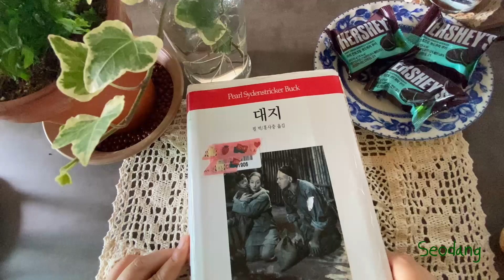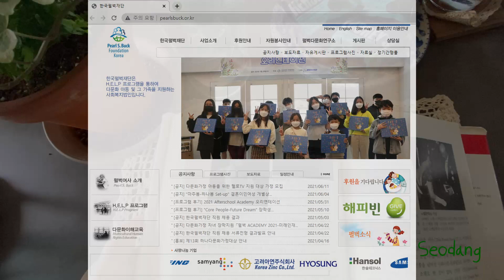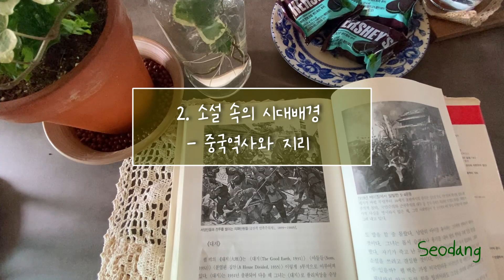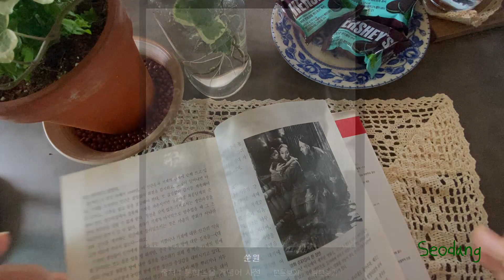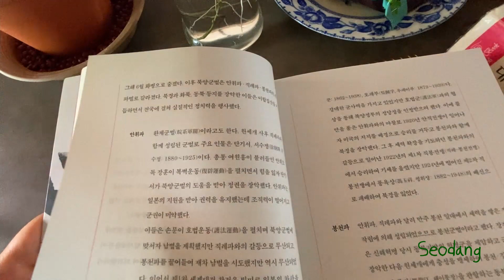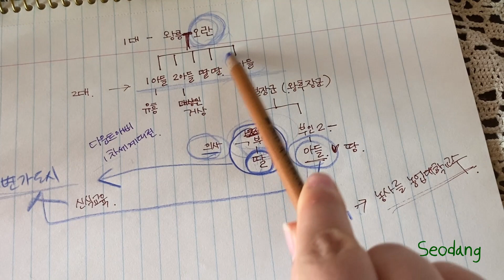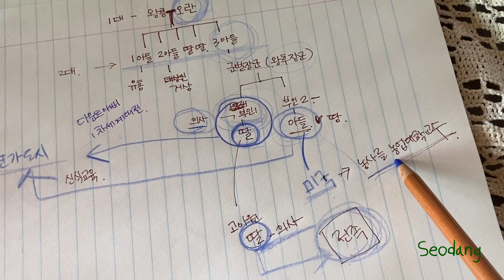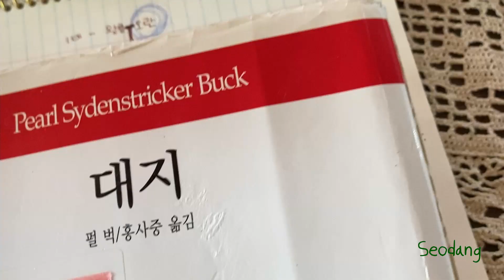한국을 사랑한 펄벅의 대지를 읽기 전에 알면 좋은 3가지 지식- 결말포함 리뷰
1938년 노벨문학상 수상작가이자
한국을 사랑한 작가 펄벅의 대하소설
대지에 관한 3가지 지식

1. 작가소개
2. 소설의 시대적 배경
3. 소설의 줄거리 및 등장인물 -결말포함

참고자료:
새로 쓰는 중국혁명사 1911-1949:
국민혁명에서 모택동혁명까지